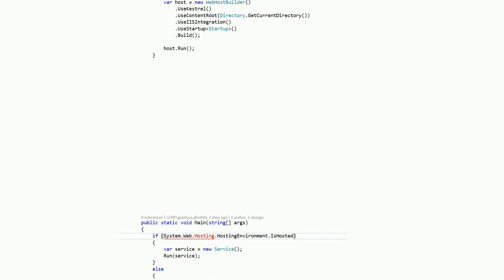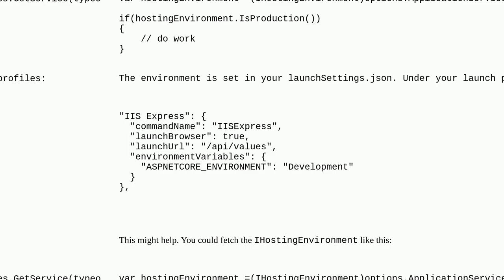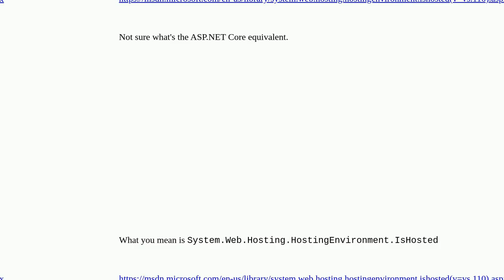HostingEnvironment does not contain a definition for IsHosted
.net-core asp.net-core asp.net c# iis